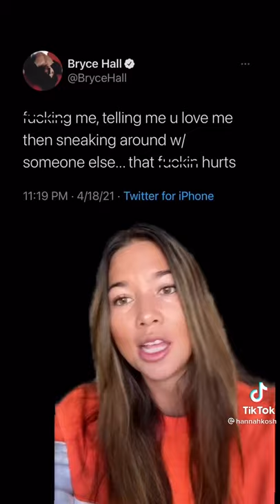ADDISON RAE, BRYCE HALL, AND JACK HARLOW DRAMA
Hello, I hope you enjoyed the video!

I post daily TikToks